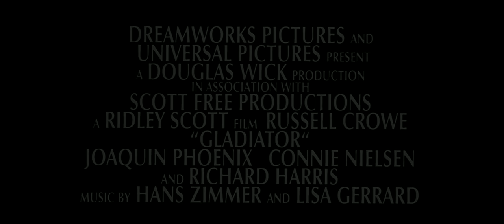Gladiator - Trailer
A man robbed of his name and his dignity strives to win them back, and gain the freedom of his people, in this epic historical drama from director Ridley Scott. In the year 180, the death of emperor Marcus Aurelius (Richard Harris) throws the Roman Empire into chaos. Maximus (Russell Crowe) is one of the Roman army's most capable and trusted generals and a key advisor to the emperor. As Marcus' devious son Commodus (Joaquin Phoenix) ascends to the throne, Maximus is set to be executed. He escapes, but is captured by slave traders. Renamed Spaniard and forced to become a gladiator, Maximus must battle to the death with other men for the amusement of paying audiences. His battle skills serve him well, and he becomes one of the most famous and admired men to fight in the Colosseum. Determined to avenge himself against the man who took away his freedom and laid waste to his family, Maximus believes that he can use his fame and skill in the ring to avenge the loss of his family and former glory. As the gladiator begins to challenge his rule, Commodus decides to put his own fighting mettle to the test by squaring off with Maximus in a battle to the death. Gladiator also features Derek Jacobi, Connie Nielsen, Djimon Hounsou, and Oliver Reed, who died of a heart attack midway through production.